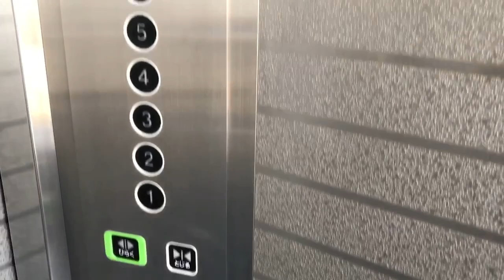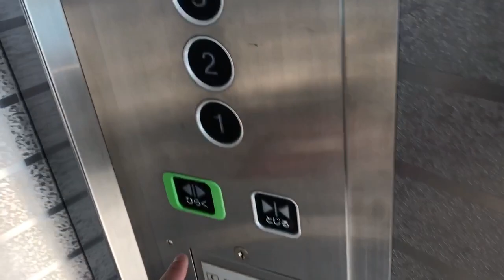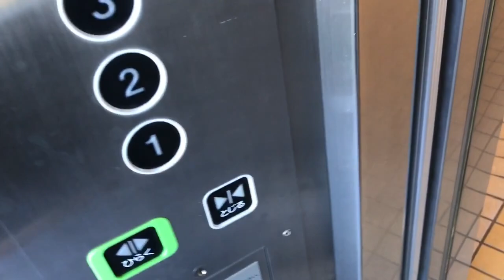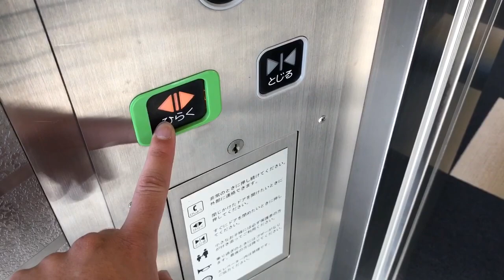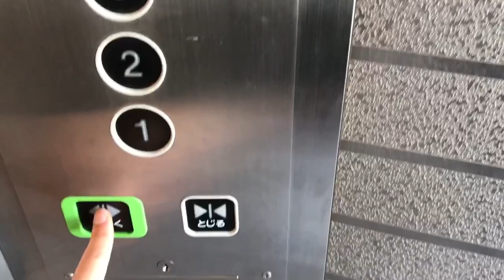《まさかの更新・レアアナウンス》名古屋港ポートビルのエレベーター《2機まとめ》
あー
レアなカラベリュウムを撮ろうと思い、来ましたが、もうエルフレッシュに更新されました…でも、あのロボットアナウンスで、展望台に上るときに流れるアナウンスも残っていたので、まあまあ良かったです。
更新といっても制御装置と操作盤くらいしか交換されていません
一応非常用ですが、シースルー仕様で、非常用プレートがないので正直…ですね。
左側は景色を重点的に、右側はインジゲーターを重点的に撮りました。(某P氏を連想させますが、ご了承ください。)

機種:エルフレッシュパック/用途:非常用兼乗用/定員:17/積載:1150/制御:ロープ/停止:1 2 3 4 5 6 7/レア度:＊＊＊＊－/乗り心地:＊＊－/設置:不明/更新:最近

Toshiba elevator in  Nagoya Port Building.Minato ward,Nagoya city,Aichi pref,Japan.

2017年02月16日追記
詳細を少し変更しました。

アクセス:名市交名港線 名古屋港駅 徒歩5分